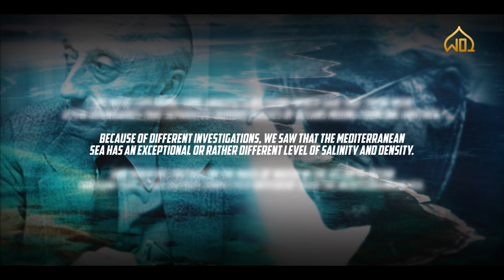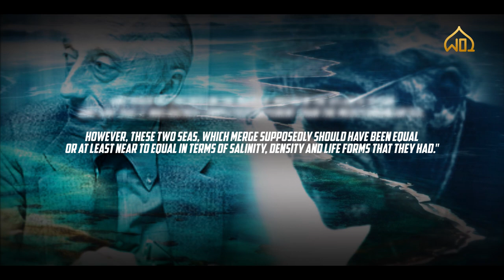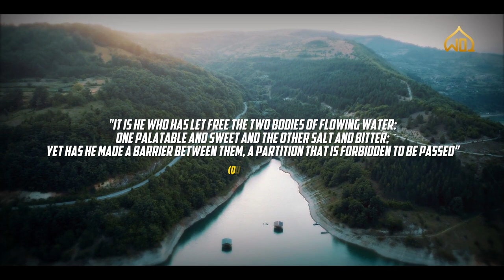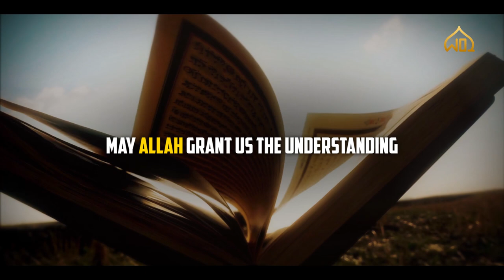Mystery in the Ocean - Quran and Modern Science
"He has let free the two bodies of flowing water meeting together between them is a barrier which doesn't transgress. Quran 55: 19-20"
This verse from the Holy Quran illuminates to us that the oceans don't blend with each other despite all storms and enormous waves. Indeed, science affirms the verse of the Quran as it generally has been and demonstrates that it is the word of Allah.

The World is full of signs to the believers and this channel will be dedicated to bringing everything together.

PLEASE NOTE:
Any of the views expressed by the speakers do not necessarily represent the views of Wonders of Islam or any other projects it may have or intend to do.

Jazakumullahu Khair...